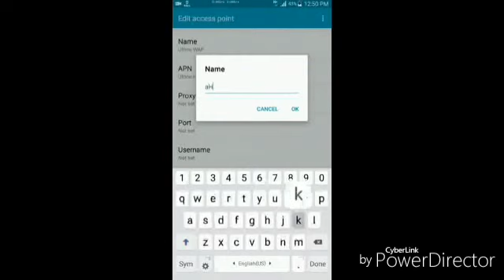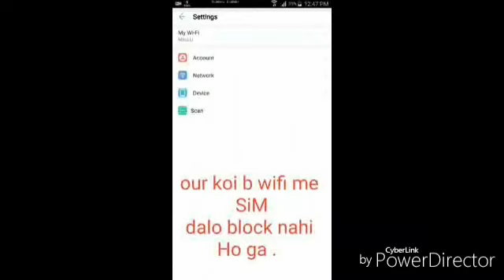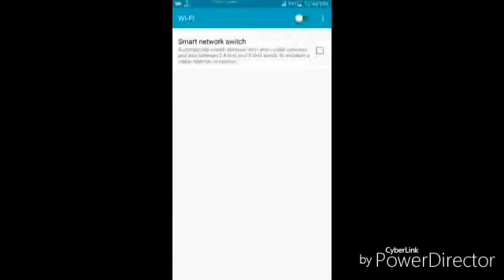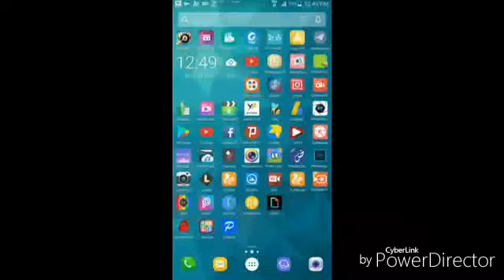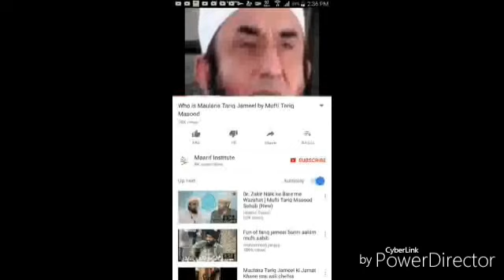Free iternet evo wingle ptcl for life time 100 % working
Free internet for life time evo wingle 100% working
Ufone SIM sy free internet